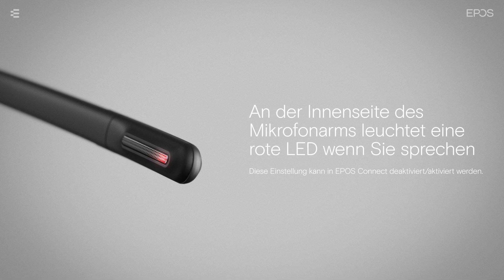Mikrofon des IMPACT 800 stummschalten